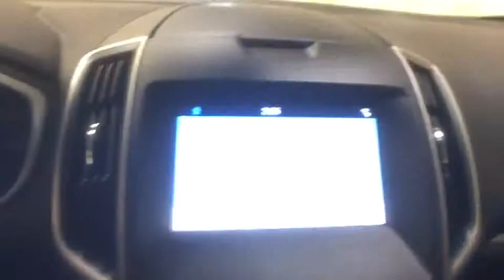2019 Ford Edge Schenectady, Albany, Clifton Park, Saratoga, Amsterdam, NY 19T745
Blue N 2019 Ford Edge available in Schenectady, New York at Metro Ford. Servicing the Albany, Clifton Park, Saratoga, Amsterdam, NY area.

Metro Ford
3601 State St

Blue 2019 Ford Edge SEL AWD 8-Speed Automatic 2.0L AWD.brbr21/28 City/Highway MPG Price does not include Tax, Title and DMV fees.  Price includes: $500 - Bonus Customer Cash. Exp. 07/01/2019, $1,500 - Retail Customer Cash. Exp. 07/01/2019, $750 - Ford Credit Retail Bonus Customer Cash. Exp. 07/01/2019